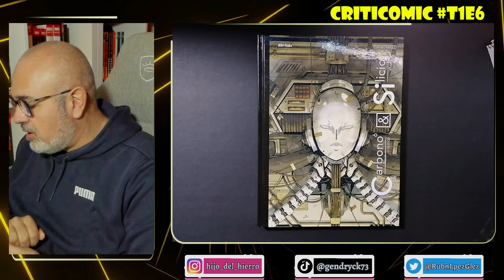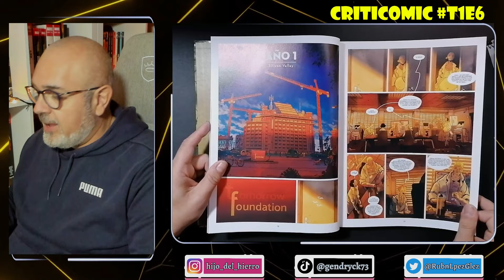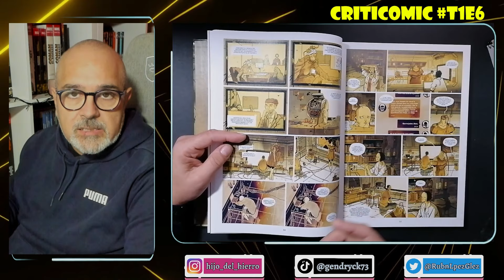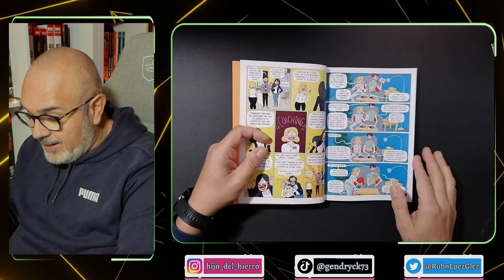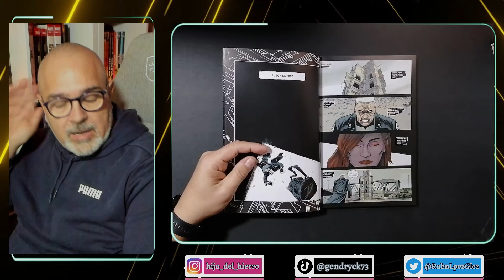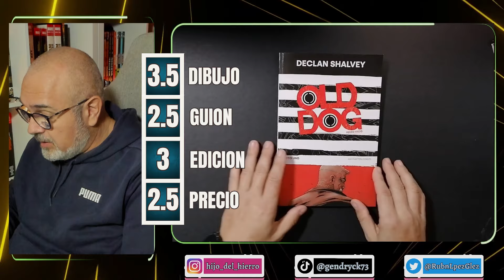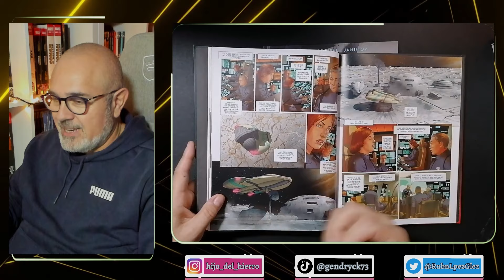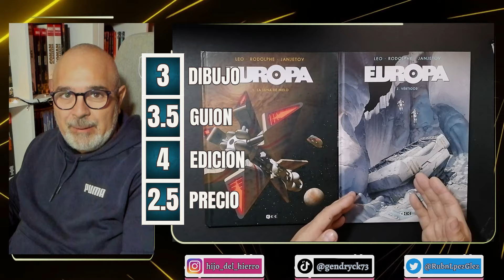Ante la duda, siempre BERSEEERK | Criticomic T01E06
Mucho bueno y muy bueno esta semana en el Criticómic.
Hoy tenemos en el menú:

🔸1:24 Carbono & Silicio
🔸9:40 Desastre
🔸14:14 Old Dog
🔸19:43 Berserk
🔸27:21 Europa

¡¡DISFRUTALO!!
¡¡Y S U S C R I B E TE, que es gratis!!